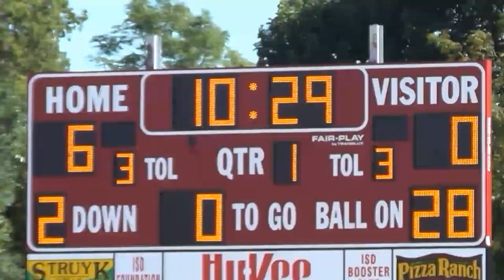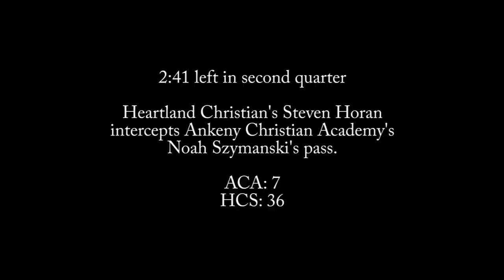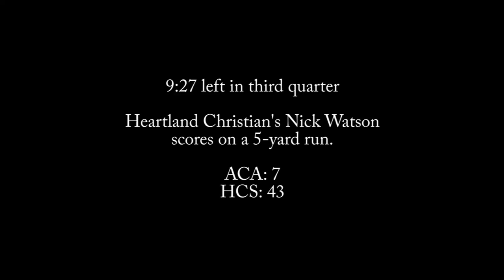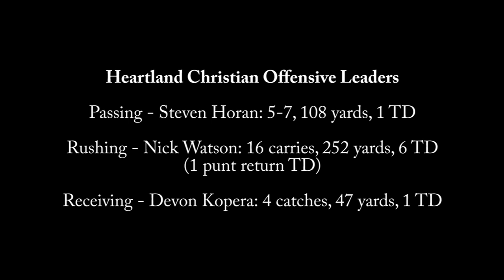Heartland Christian kicks off with win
Heartland Christian opened its first full varsity football season with a win over Ankeny Christian Academy on Friday afternoon.